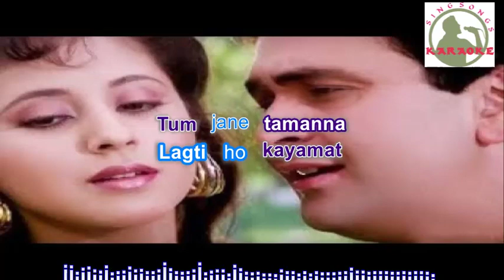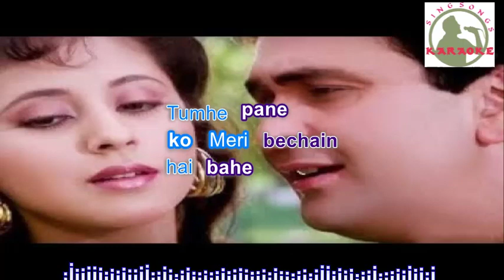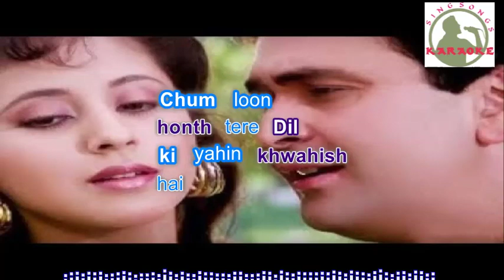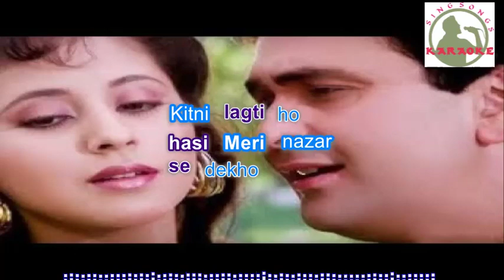Choom Loon Hont Tere Hindi karaoke for Male singers with lyrics